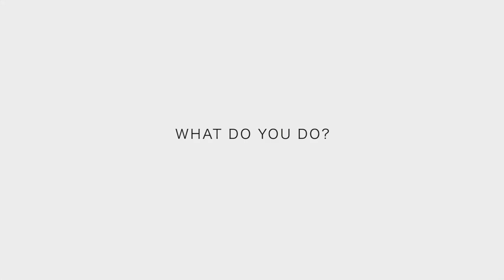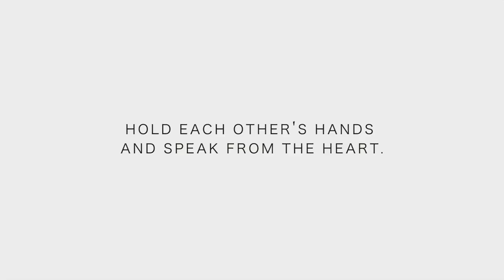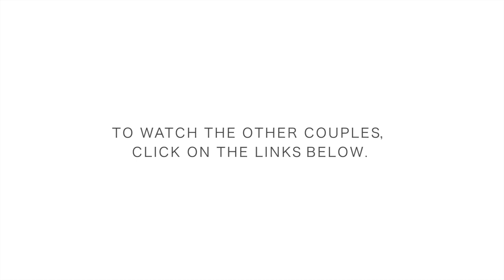Steven & Narelle - Reasons Why You're Still Single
Reasons Why You're Still Single (FULL VIDEO)

Big love and a special shout out to our friends, The Sam Willows!!!
Make sure you check out their latest single, ‘Keep Me Jealous’ and let them know we sent you!